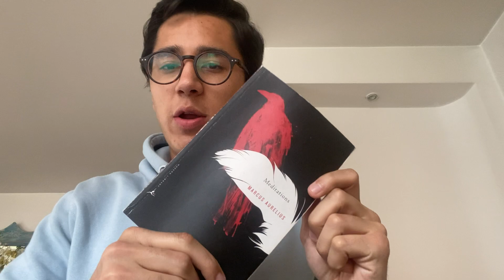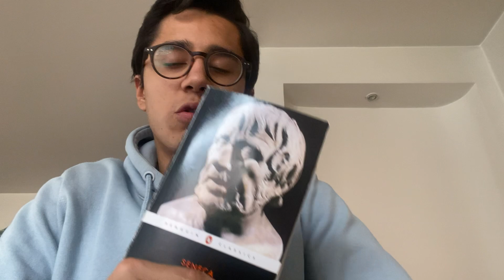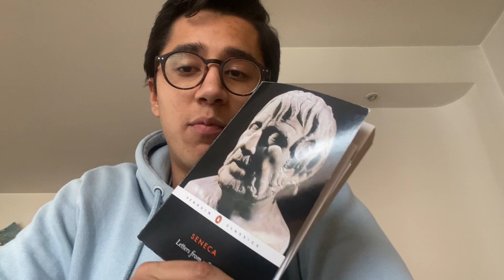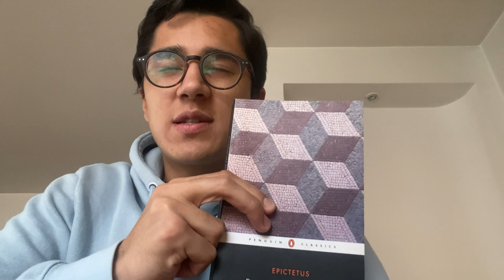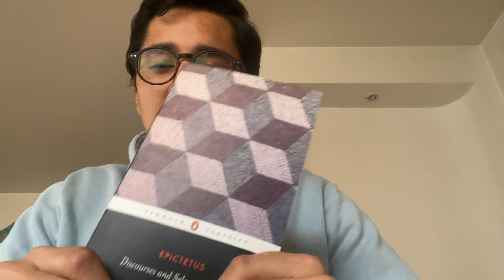📚Los 3 Mejores Libros Para Aprender ESTOICISMO🦉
estocisimo
estoico
marco aurelio
seneca
epicteto
estoicos
filoadictos estoicismo
como ser estoico
estoicismo filosofía
libros estoicismo
aprender estoicismo